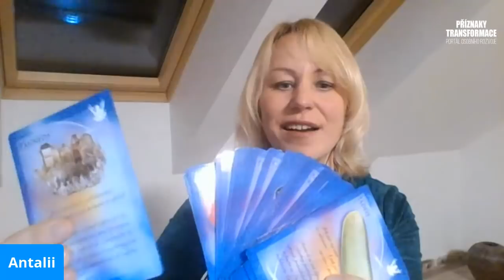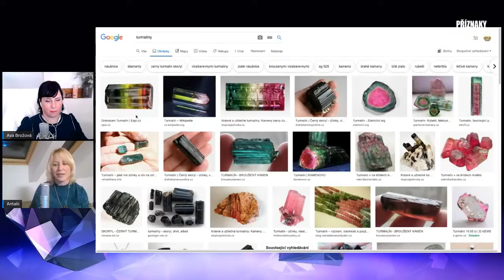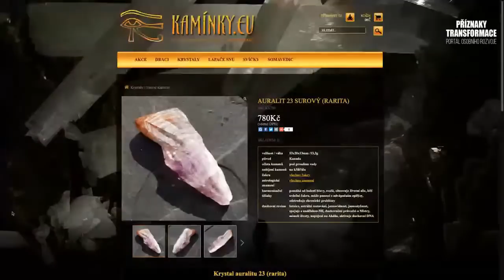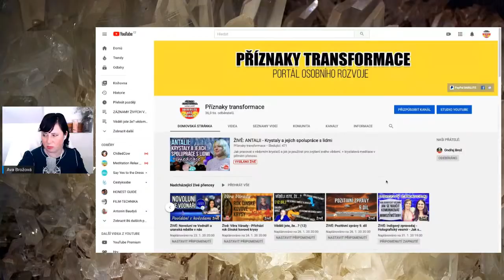ANTALII: Krystaly a jejich spolupráce s lidmi + krystalová meditace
Jak pracovat s vědomím krystalů a jak je používat pro zvýšení svého vědomí. + krystalová meditace v přímém přenosu.